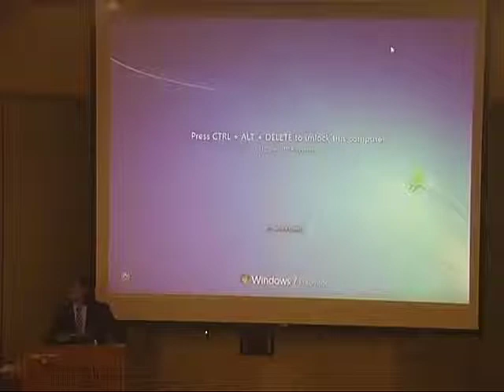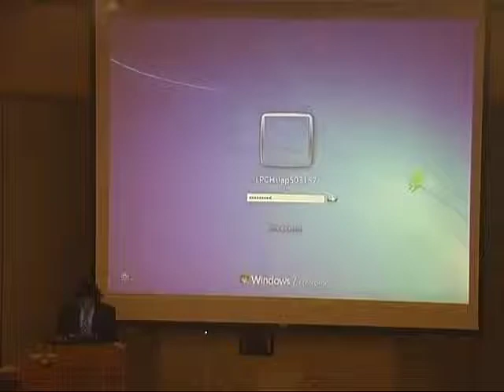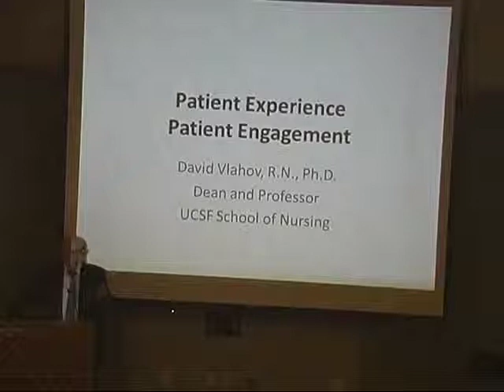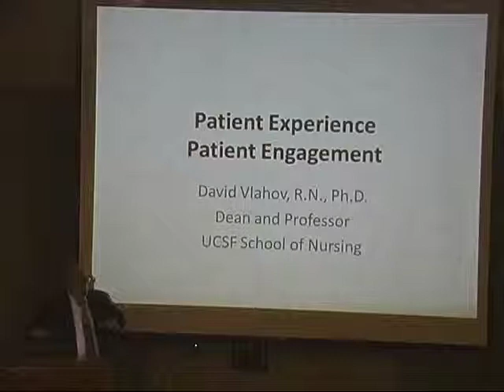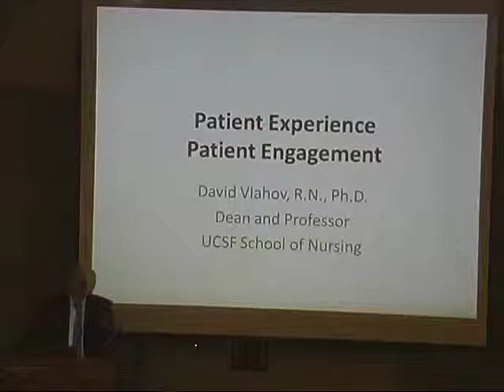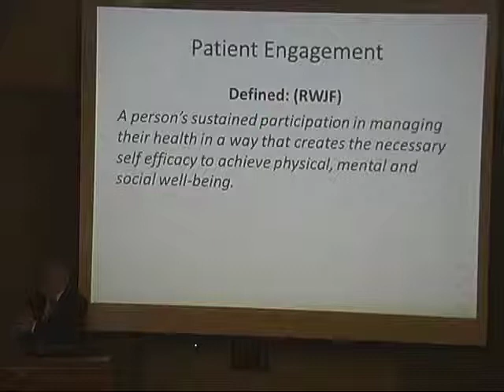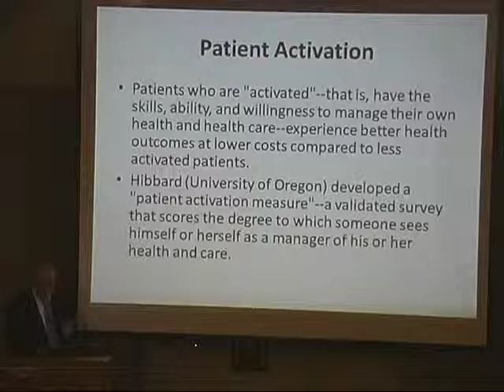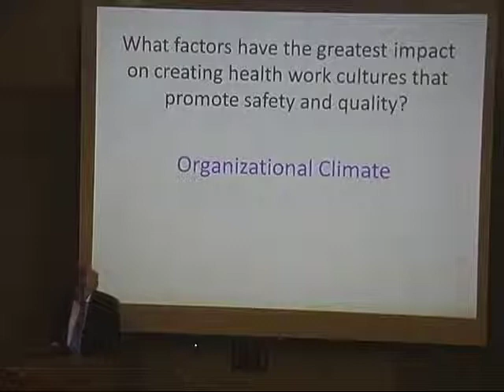Packard Children's Nursing Research Symposium May 15, 2013